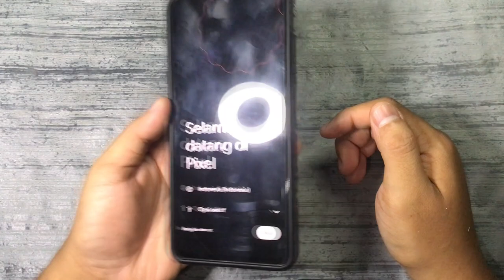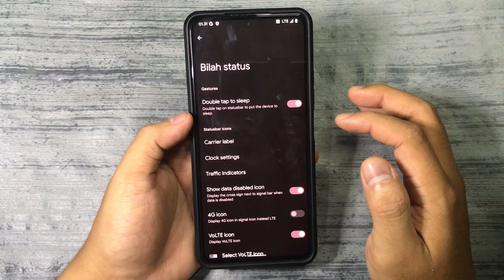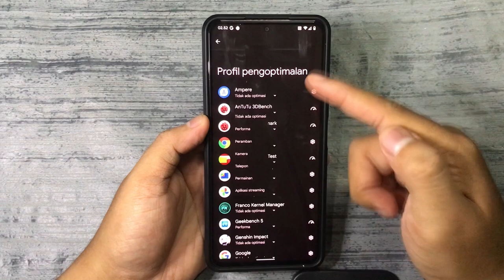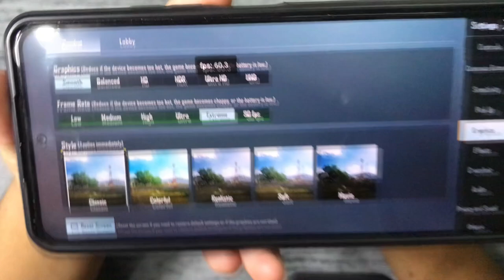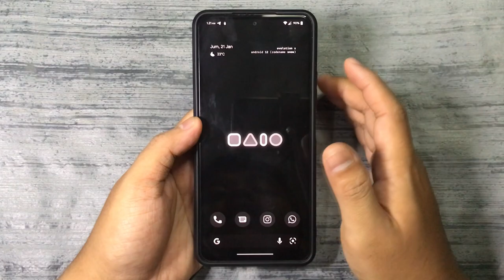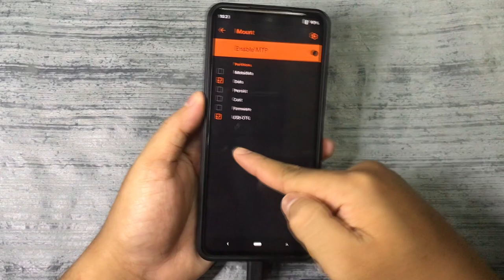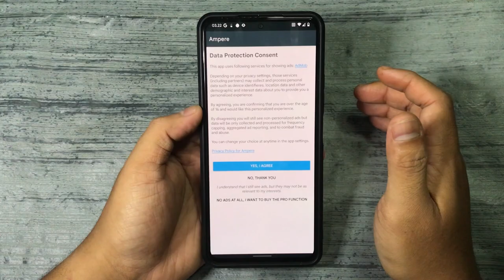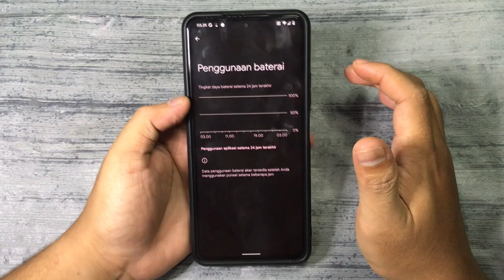Review Custom Rom CherishOs 3.3 Di Poco F3 Indonesia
Afternoon Tea (extended) by Mona Wonderlick